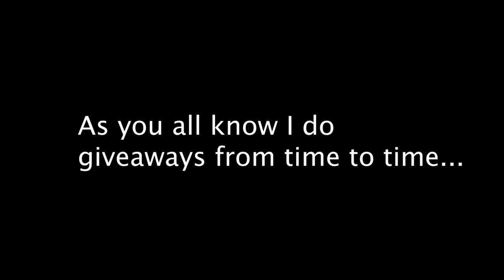NEW BENDY AND THE INK MACHINE PLUSHIES!!! THE BUTCHER GANG!!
Edgar Plush
Jumbo Bendy
Charley Plush
Barley Plushie
Ink Bendy

New BATIM plushies featuring "The Butcher Gang" have been leaked out!!

Jesse's World has many great plush characters as well such as FNAF that includes Freddy, Bonnie, Chica & Foxy. We also use BATIM (Bendy and the Ink Machine) plushies and other cool action figures.

See where our next PLUSHTUBER Adventures takes us. We have more new characters coming so